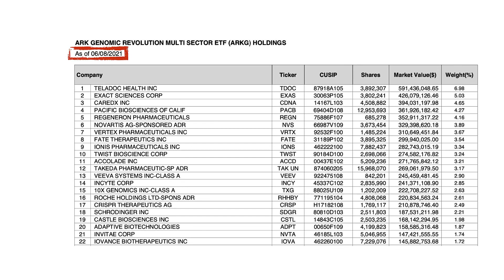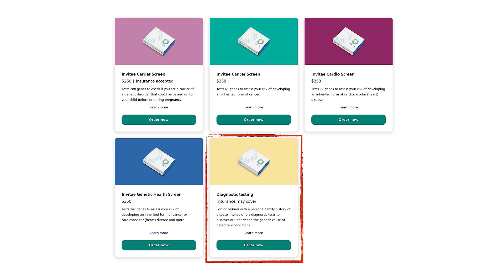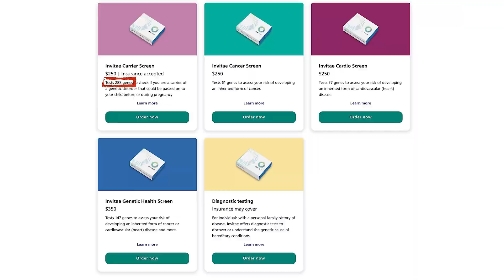Invitae stock analysis | scientific fundamentals 2021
🎦 summary ⌲ The Invitae stock ticker symbol is NVTA, whose name is frequently passed around when the genomics revolution is mentioned. I seek to decode what they do and see if they are worth the consideration when building a biotech portfolio especially in light of the reduced weightage of the stock in the ARKG ETF fund.

00:00 Headline
00:28 Overview of Invitae
01:12 Where to place this company in the genomic revolution
02:27 Invitae services
03:12 The areas I looked into when accessing this company
04:20 Environmental factors are not accounted for in genetic testing
05:00 Cost analysis of Invitae screening
06:10 Summary of my thoughts of Invitae, whether I'd be interested anot?
06:27 Suggest to me which format will you prefer the July's video?

🎧 credits ⌲ The white fox, StreamBeats by Harris Heller